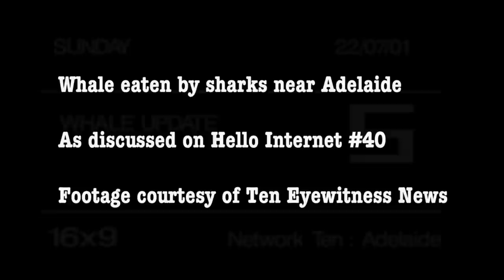Great White Sharks - Eat Dead Whale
With thanks to Ten Eyewitness News in Australia.